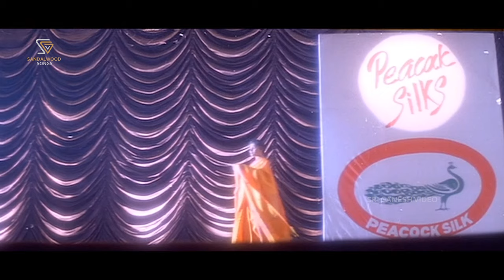Sura Sundara - O Mallige - HD Video Song | Ramesh Aravind | Rajesh Krishnan | Sowmya | V Manohar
O Mallige Movie Song: Sura Sundara - HD Video
Actor: Ramesh Aravind, Charulatha
Singer: Rajesh Krishnan, Sowmya
Lyrics: V Manohar
Year :1997

O Mallige – ಓ ಮಲ್ಲಿಗೆ 1997*SGV